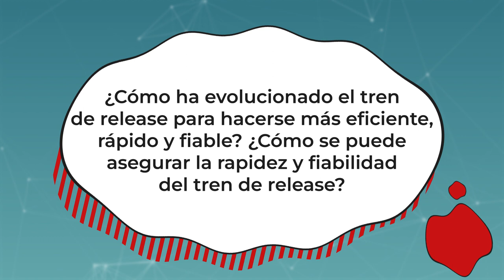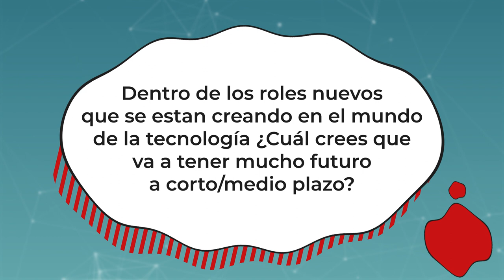Entrevista a Nicolás Patarino en Commit Conf 2023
Pregunta 1: ¿Como nos puede ayudar un tren de release a planificar las entregas de software de manera regular como si de un tren de tratase y cómo construirlo?
Pregunta 2: ¿Cómo ha evolucionado el tren de release para hacerse más eficiente, rápido y fiable? ¿Cómo se puede asegurar la rapidez y fiabilidad del tren de release?
Pregunta 3: Dentro de los roles nuevos que se están creando en el mundo de la tecnología, ¿cuál crees que va a tener mucho futuro a corto/medio plazo?